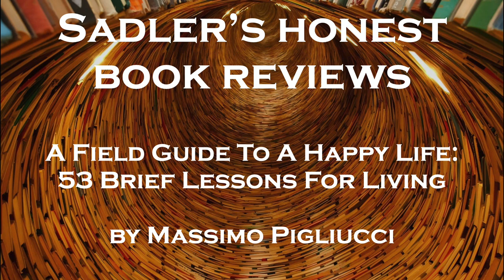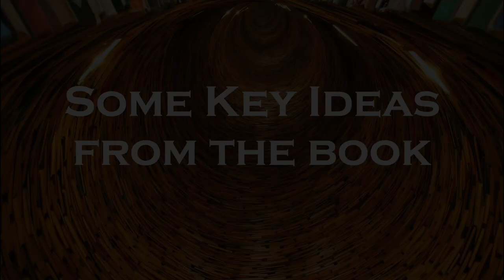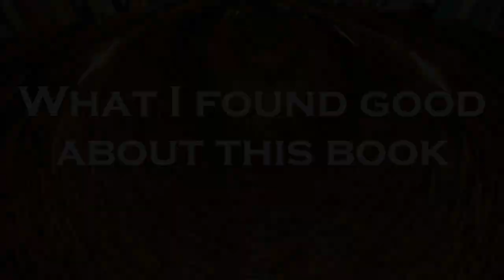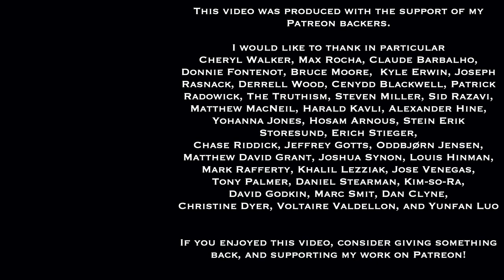Massimo Pigliucci | A Field Guide to a Happy Life: 53 Brief Lessons | Sadler's Honest Reviews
This is twentieth of my series, Sadler's Honest Book Reviews - in which I examine and discuss a range of books focused on practical philosophy, leadership, personal development, or philosophy as a way of life. These reviews discuss style and structure, key ideas, some of the content, strengths, and any problematic aspects of the works, and include my recommendations for readers.

This review focuses on Massimo Pigliucci's book A Field Guide to a Happy Life: 53 Brief Lessons for Living (Basic Books. 2021)